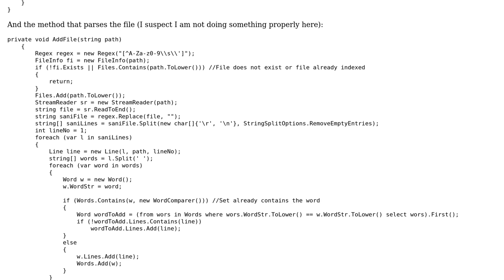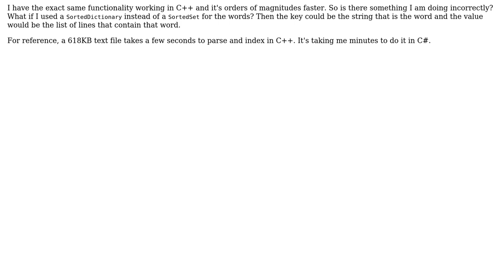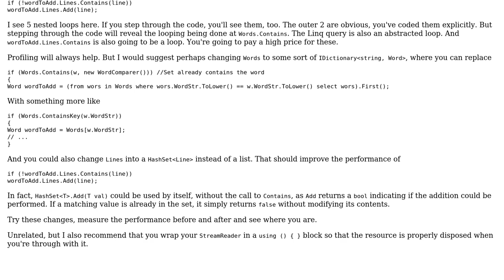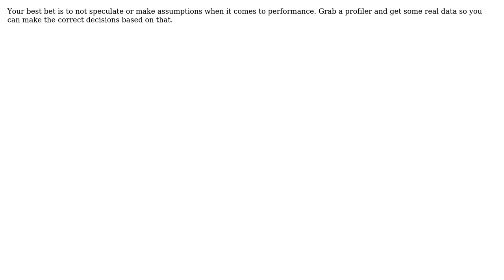Code Review: Slow-running File parser (2 Solutions!!)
Code Review: Slow-running File parser

With thanks & praise to God, and with thanks to the many people who have made this project possible! | Content (except music & images) licensed under CC BY-SA | Music | Images & others | With thanks to user Skeeterbug user Pete user Heslacher user Anthony Pegram and the Stack Exchange Network Trademarks are property of their respective owners. You are responsible for your own actions.